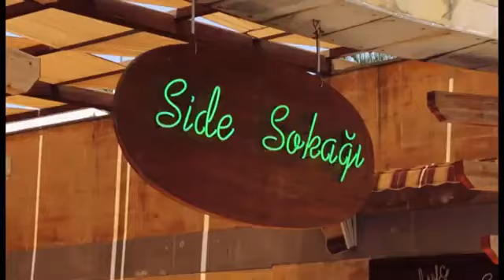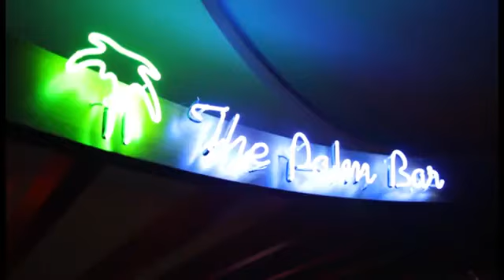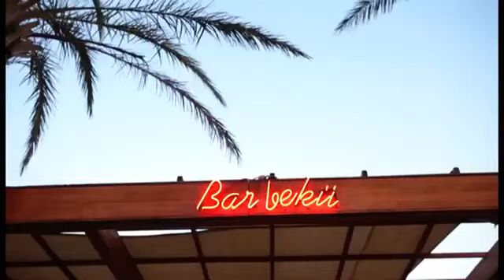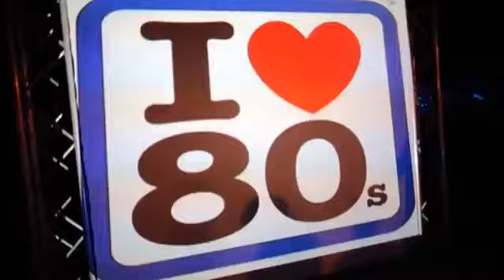Sueno Hotels Beach Side Türkei Antalya